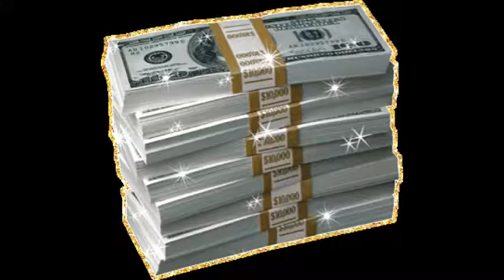СУПЕР!!! Привлечение денег!!! Спецэффекты!!!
Очевидные  и  невероятные  обстоятельства, экстросенсорика, настоящая  белая  и  чёрная   магия, смысл бренного бытия, афирмации,  молитвы, притчи, всё  это  и  многое  другое  можно  увидеть  сдесь. Очевидные  и  невероятные  обстоятельства, экстросенсорика, настоящая  белая  и  чёрная   магия, смысл бренного бытия, афирмации,  молитвы, притчи, всё  это  и  многое  другое  можно  увидеть  здесь.